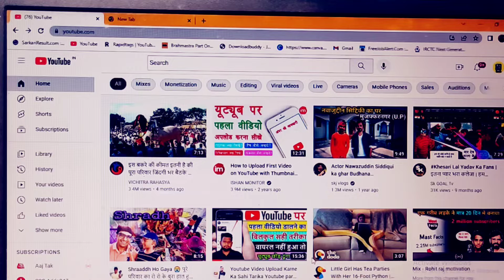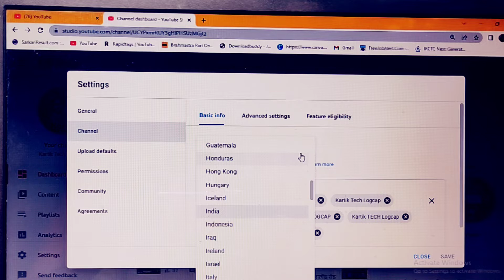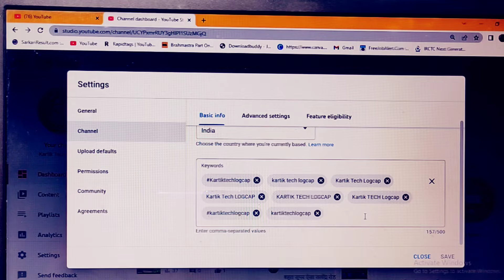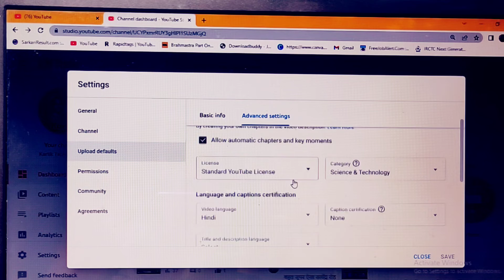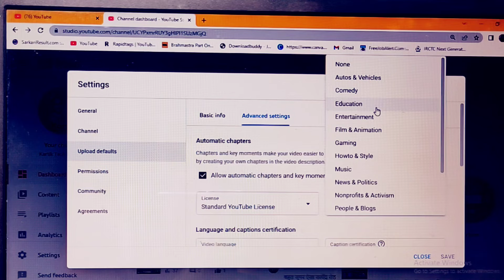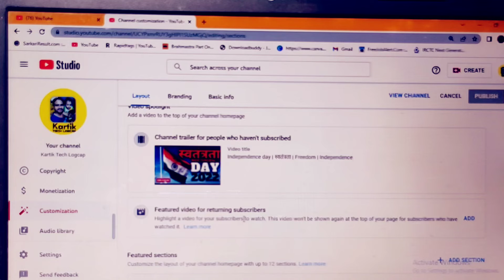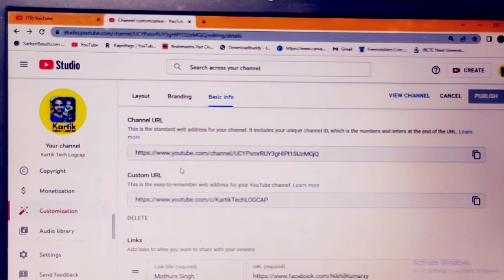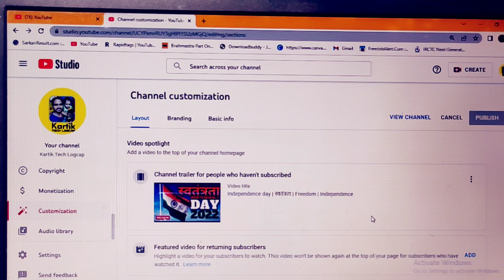0-1 Views आता है तो अभी ON करे ये YouTube STUDIO Settings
0-1 Views आता है तो अभी ON करे ये YouTube STUDIO Settings

YouTube advanced settings monetization,
YouTube Studio,
YouTube channel advanced settings,
YouTube channel settings,
YouTube Studio monetization,
YouTube settings for mobile,
YouTube Studio login,
YouTube Studio,
YouTube Studio desktop,
YouTube Advanced settings for mobile,
YouTube Studio monetization,
Creator Studio,
Yt Studio settings,
studio. youtube. com verify,

❤️ 🔥 Description:- ❤️ 🔥